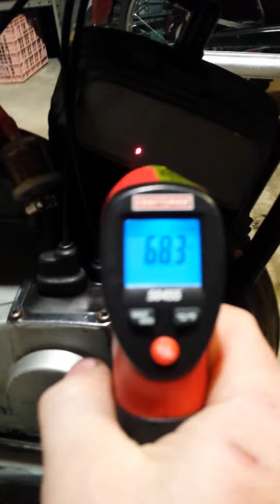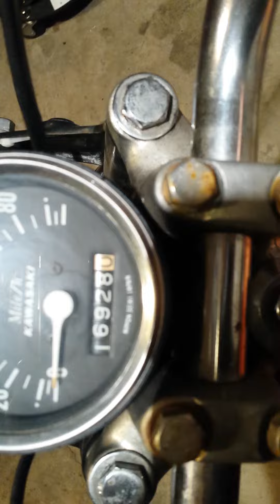Kawasaki G3SS 1972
90cc 2 cycle G3SS-B for sale